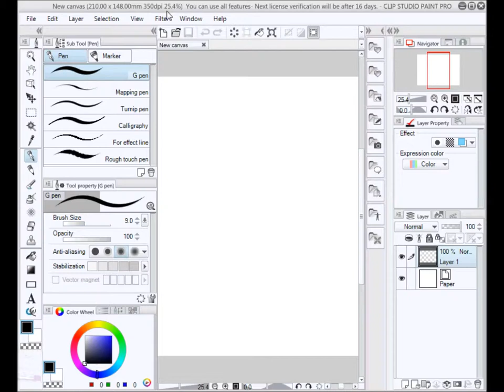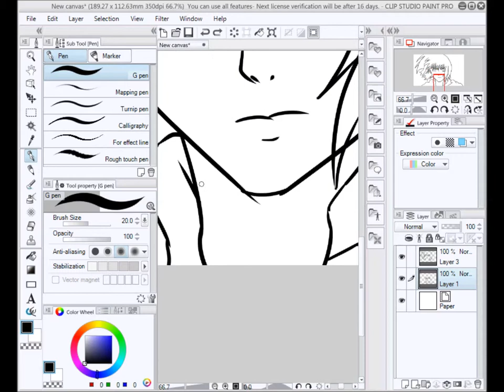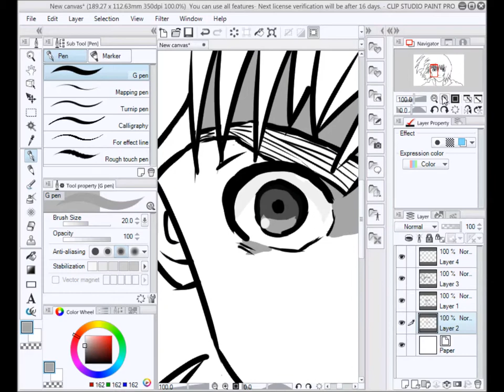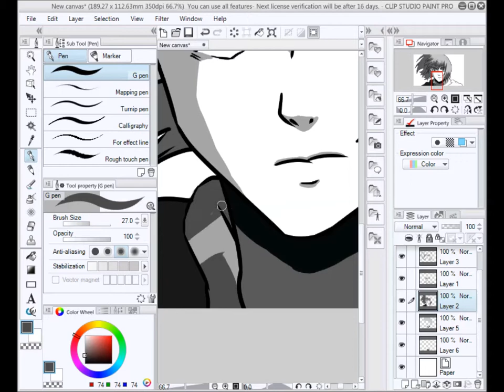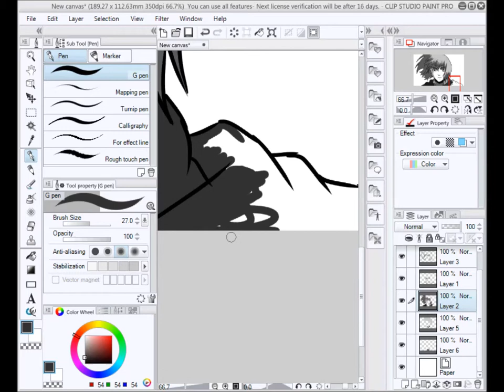Speed Drawing: Armin Attack on Titan/Shingeki No Kyojin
This is my first time making one of these videos but I'm super proud of it so I hope you enjoy it!